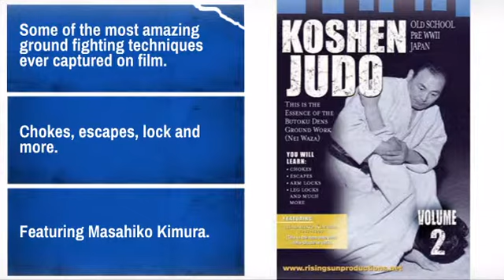Koshen Judo: Old School Pre WWII Japan, Volume 2 - MAEQD.com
If you check out the Koshen Judo: Old School Pre WWII Japan, Volume 2 at MAEQD.com today, you can use the following coupon code to get a special discount off your entire order.

Product Description:
Taught by Budo's seniors, this production is most certainly a classic in
the grappling arts.

Featuring Masahiko Kimura (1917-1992), who dominated Judo from 1938 to
1949, he was the one who defeated Helio Gracie in Brazil in 1951, by
dislocating his elbow.

There are also eleven more of the top pre WWII Judo Masters names like
Shinzo, Takahashi, and Tatsuro. These masters of the arts will teach you
the secrets of Butoku Den's, Nei Waza ("Groundwork"). The DAI Nippon Butoku
Kai pre WWII Japan had its headquarters in Kyoto where many of these
masters trained in the "Busen" in the "Budo Semengaku". This was on the
grounds of the Butoku Den.

You will see and learn:
* Some of the most amazing ground fighting techniques ever captured on film.
* Chokes, escapes, lock and more.
* This production was nearly lost to the annals of time, but now is in high
quality and full color.
* Anyone interested in grappling will enjoy this tape whether it is Classic
Judo or the modern day cage fighting.
* Featuring Masahiko Kimura.
* 52 minutes - Color.